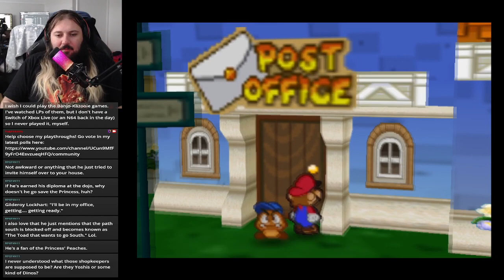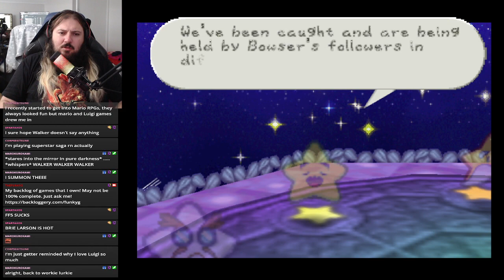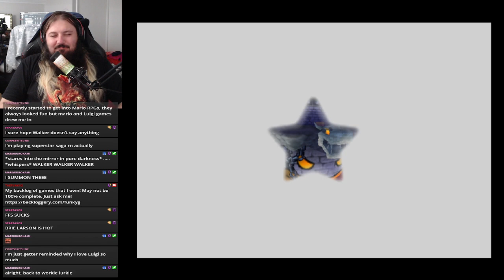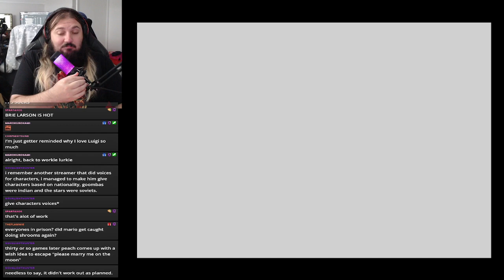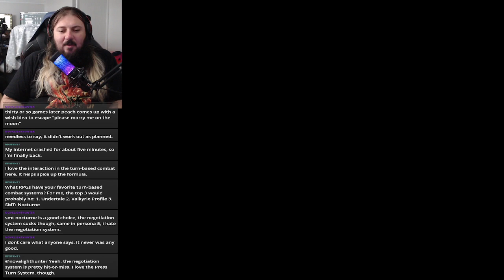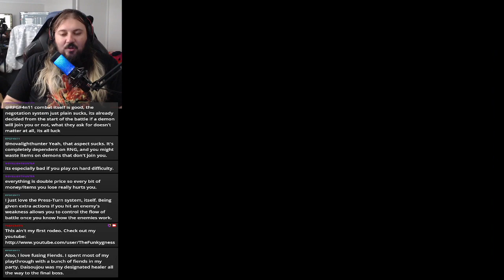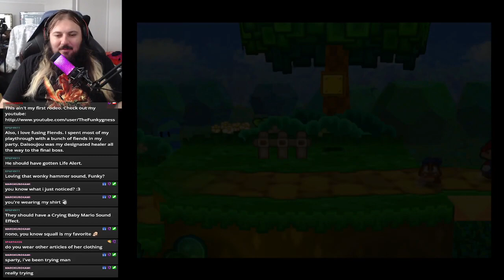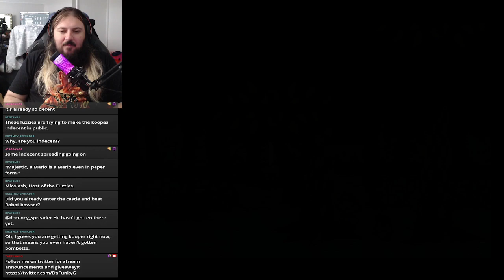Let's Play Paper Mario Part 2: HOUSTON WE HAVE A FUZZY PROBLEM!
Wrapping up the rest of this prologue and starting the first chapter of the game!